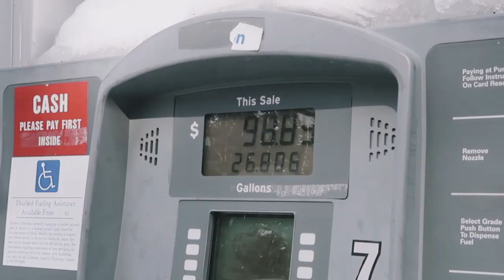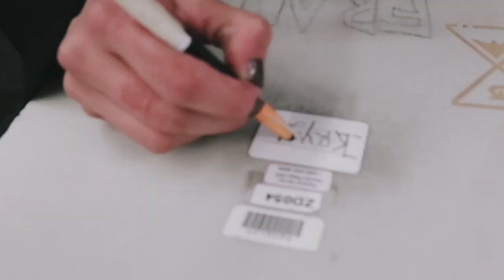Lake Tahoe Vlog | Kryz and Slater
The most beautiful lake I've ever seen with my own eyes. I mean WOW. Also, the last leg of our USA trip with the gang! Enjoy!